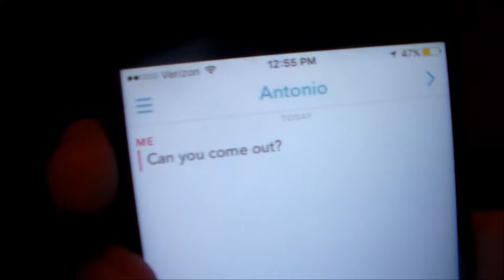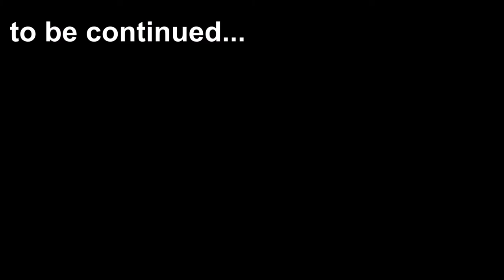super6 Series - Episode 1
This is a series I put together inspired by the show Stranger Things.
I am making this with 6 of my friends which is why I call it super6
I really hope you enjoy this series and appreciate how much work I put into it, Both Elijah's and Olivia should be in one very soon!